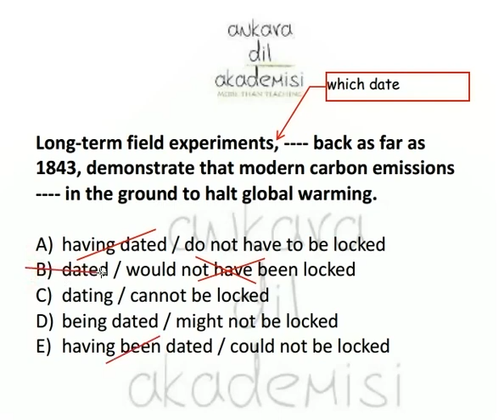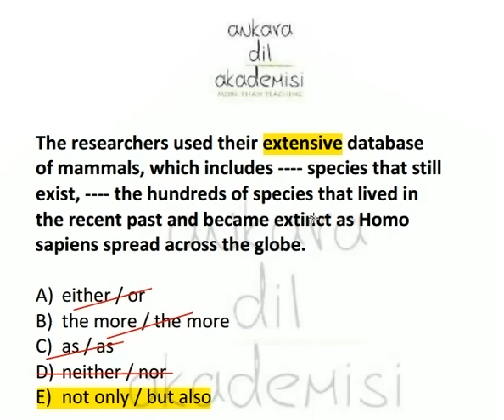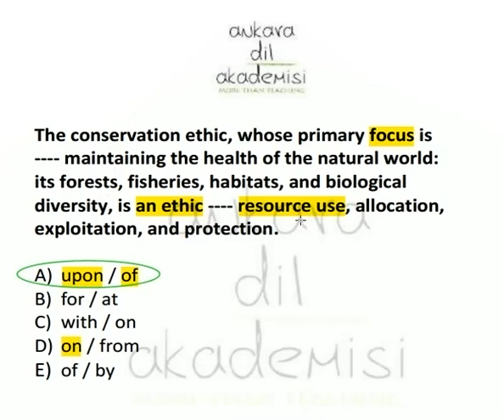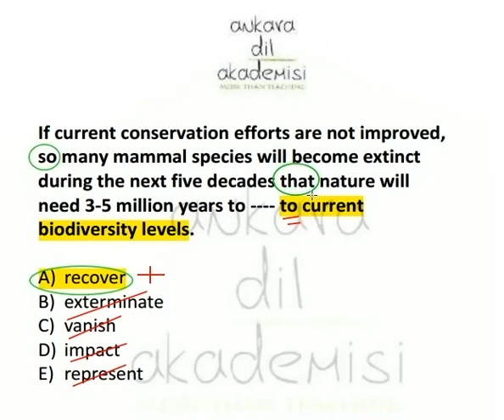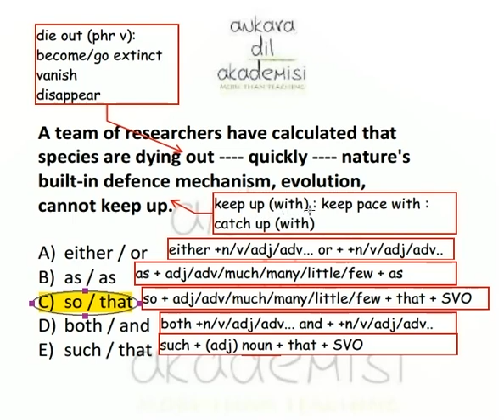YDS-YÖKDİL - 5 SORU - 5 CEVAP (137)